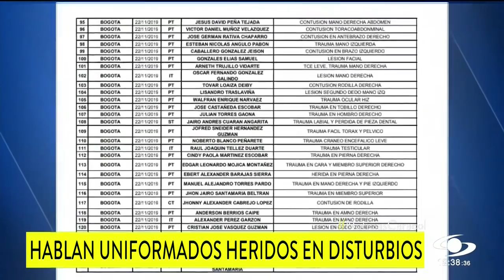Un policía perdió ojo tras ser atacado durante protestas en Bogotá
Un total de 347 uniformados han resultado heridos por los disturbios de los últimos días. Cinco de ellos están en delicado estado.